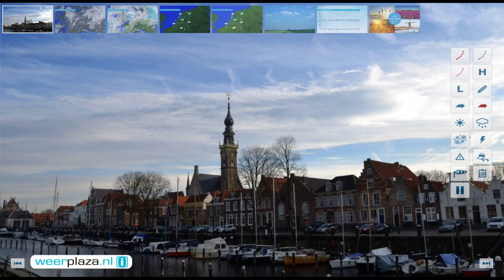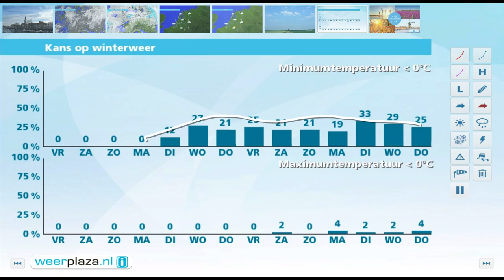Weerbericht donderdagmiddag: zacht met wolken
Ook in de avond en nacht overheersen wolkenvelden. In het noorden kan wat motregen vallen, op andere plaatsen is het meest droog. De minima liggen rond 6 graden. Morgen houden wolken de overhand. In het zuiden schijnt misschien even de zon, in het noorden kan lokaal wat lichte regen vallen. Het wordt 9 tot 11 graden. De wind waait matig uit het zuidwesten. Zaterdag valt er vooral later op de dag wat regen, zondag juist in de ochtend. Ook dan is het nog zacht.